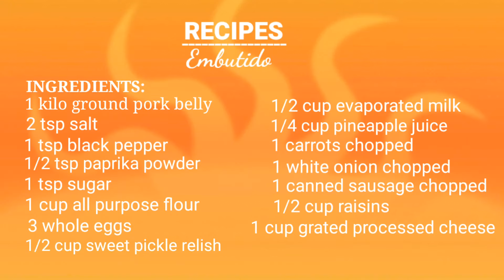EMBUTIDO PANLASANG PINOY SPECIAL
In this episode, we are going to show how to make  special embutida homemade super sarap na malinis pa!

Maraming salamat sa panonood at pagsuporta

Lutong bahay with love
 embutido panlasang pinoy
 Embutido recipe
 Embutido, Pork recipe
 embutido recipe pang negosyo
 yummy kitchen special embutido
 how to cook pork embutido, Cooking
 filipino cuisine how to make embutido recipe
 pork embutido, how to cook embutido
 how to make embutido
 pork embutido recipe
 pork embutido recipe special
 Pansalang pinoy, pinoy recipe
 filipino recipe
 pork dish
 paano gumawa ng embutido
 pinoy food
 easy embutido recipe
 filipino food (cuisine)
 how to fry embutido
 pork embutido recipe liza kusinera
 pork embutido recipe youtube, pork embutido recipe video
 pork embutido recipe pinoy
 embutido recipe panlasang pinoy paano gumawa ng special embutido pangnegosyo recipe with costing,
 ingredients special embutido pangnegosyo
 easy way to make special embutido pangnegosyo
pagkaingpinoy
panlasangpinoy
Pagkainpinoy
lutongbahay
filipinofood
ulam
filipinofood
filipinodish
cooking
philippinesfood
lutongbahaywithlove
Christmasfoodrecipe
NewyearfoodrecipesFilipino
Christmasfoodideas
ChristmasfooddessertsFilipino
Birthdayfoodrecipesfilipino
Pinoyhandaanrecipes

🎵 Track Info: Title:
Flauta by Sapajou Genre and Mood: Dance & Electronic + Happy

🎵 Track Info: Title:
Sundown Drive by Ghostrifter Official Genre and Mood: Hip Hop & Rap + Calm

🎵 Track Info: Title:
Wondering by Atch Genre and Mood: Dance & Electronic + Inspirational